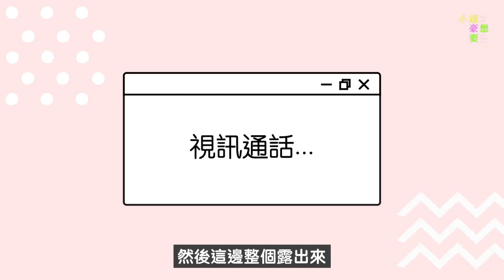【別讓疫情耽誤你的愛情！跟網友居家視訊約會求脫魯】｜@howxiangyao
待在家救台灣也可以拯救自己的戀情～
相隔兩地也幫對方宅配蛋糕當禮物 (安安編)

【追蹤小編豪想要IG】👉🏻how_xiang_yao